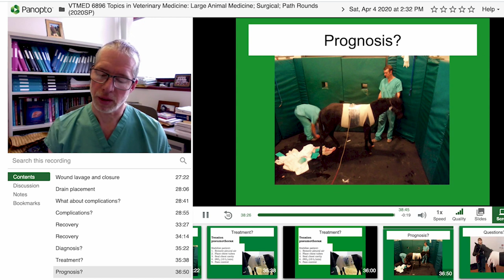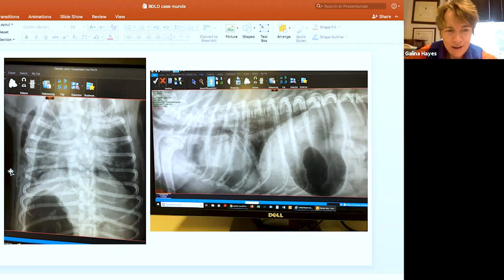Vet student: 'I’m really starting to feel hopeful again’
Two Cornell veterinary students discuss the struggles and successes of remote learning.